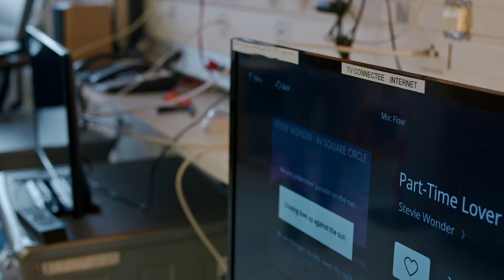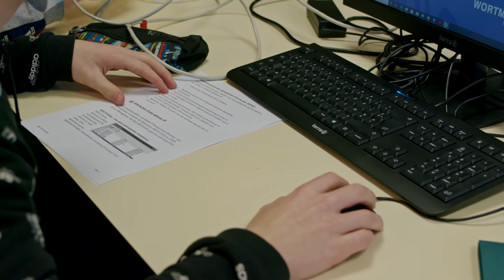BAC PRO SN ARED